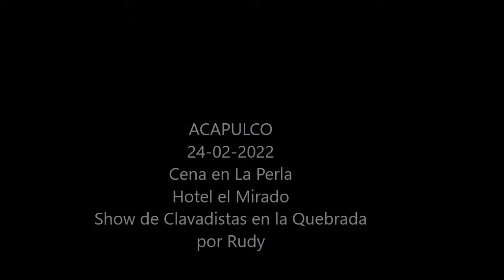24-02-2022 - Acapulco - Cena en la Perla - Clavadistas de la Quebrada - Rudy Fregoso